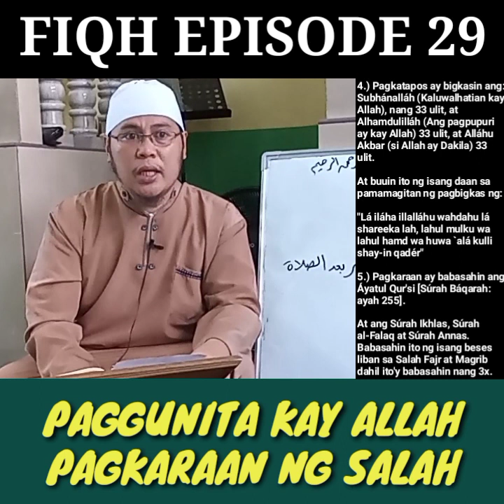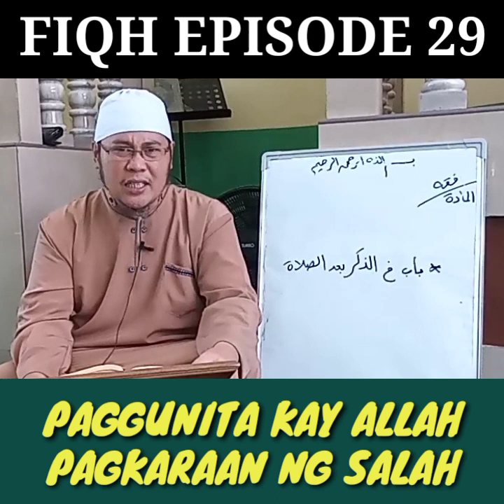FIQH EPISODE 29 | PAGGUNITA KAY ALLAH